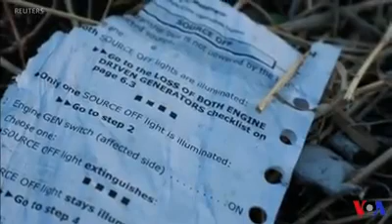"አንድ ልጅ እንኳን ለአገሬ ላበርክት ብዬ ነበር ኢትዮጵያ ያስተማርኩት" ~ የአብራሪ ያሬድ ጌታቸው አባት ዶ/ር ጌታቸው ተሰማ